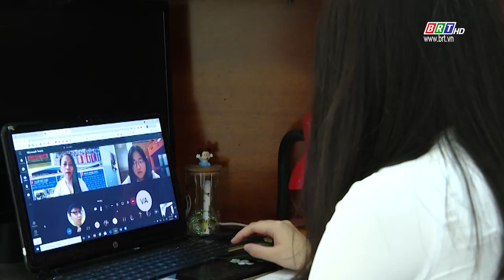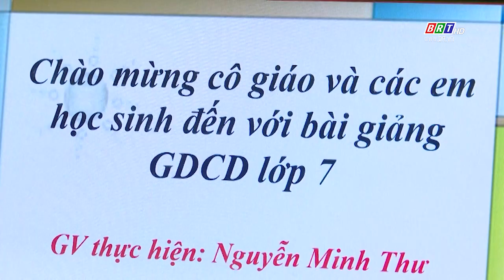Ngành giáo dục BR-VT nghiêm túc triển khai năm học mới | BRTgo